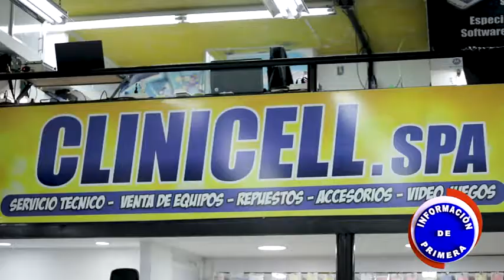ENTRETENIMIENTO, EMISIÓN VIERNES 27 DE NOVIEMBRE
Es viernes y Gary calero nos presenta la programación  para quedarnos en casa.